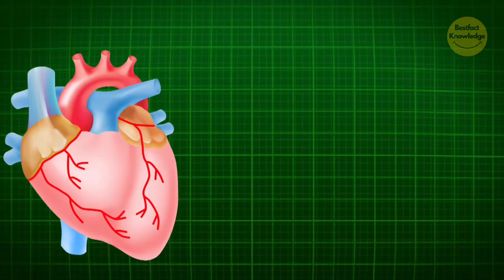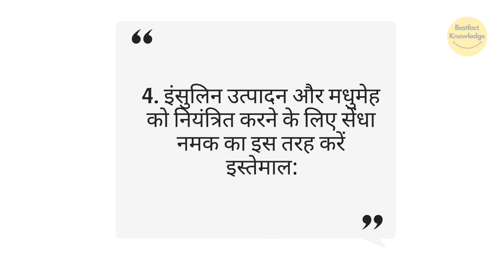जानिए सेंधा नमक खाने के फायदे | Know the Benefits of Eating Rock Salt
bestfact knowledge,
benefits of eating rock salt,
rock salt benefits,
rock salt business in india,
rock salt business,
rock salt benefits in tamil,
rock salt benefits in telugu,
rock salt benefits in kannada,
rock salt benefits in hindi,
rock salt benefits in vastu,
rock salt bathing,
rock salt benefits in aquarium,
himalayan salt benefits,
himalayan salt block cooking,
himalayan salt benefits in malayalam,
himalayan salt benefits in tamil,
himalayan salt baths,
himalayan salt benefits in telugu,
himalayan salt business,
himalayan salt business insider,
himalayan salt baths benefits,
himalayan salt benefits in hindi